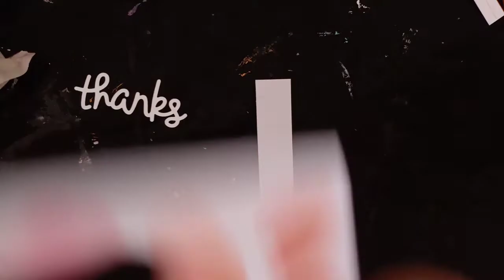Distressed ink Thank you card